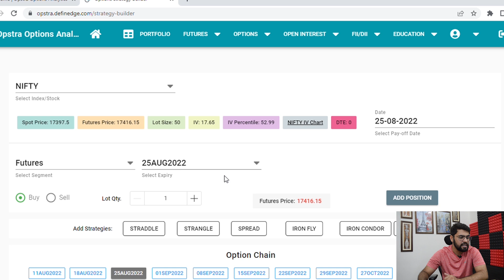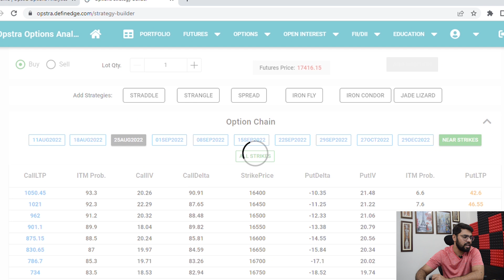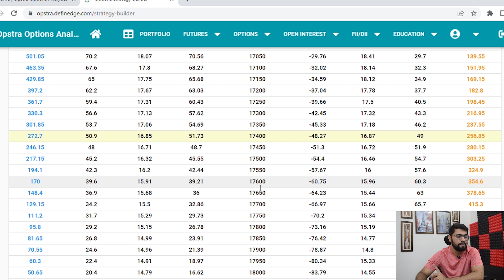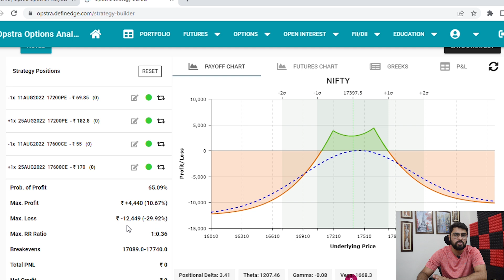Calendar Spread & Its Management | The Most Underrated Options Strategy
In this video I will explain Calendar spread & its management in detail. The best & most effective way of managing a calendar spread.

Option Sailor